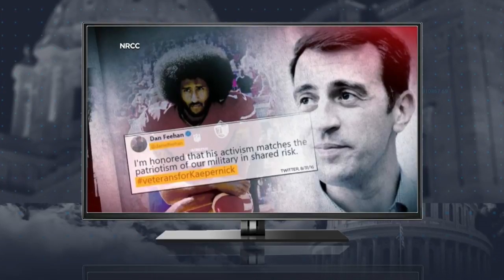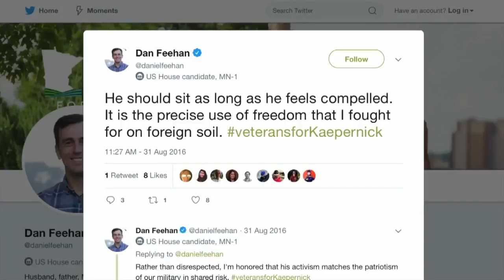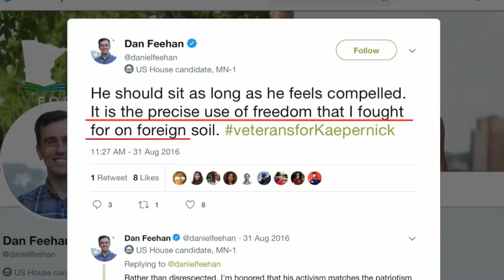Is The 'Take A Knee' Protest Impacting 1st District Race?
A new Republican ad attacks the Democratic candidate for supporting the right to protest during the national anthem. But is it true? Pat Kessler investigates in this edition of Reality Check (2:16).